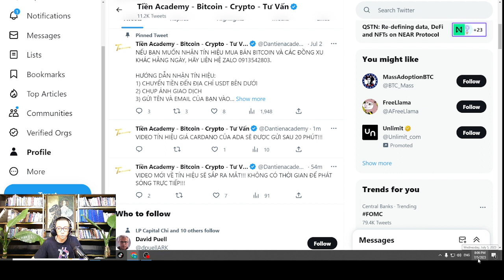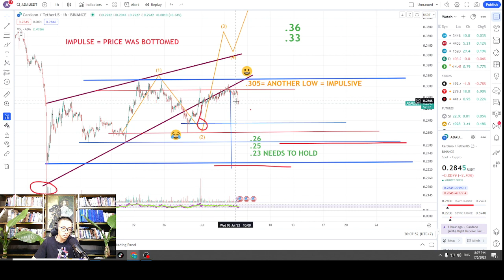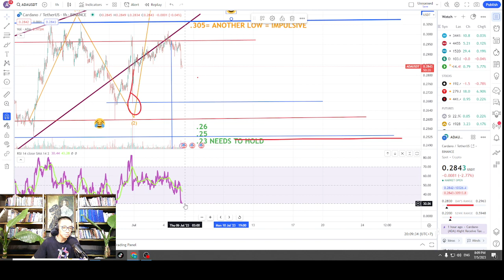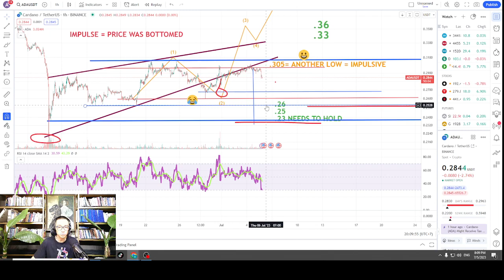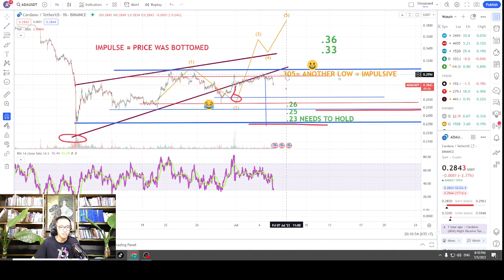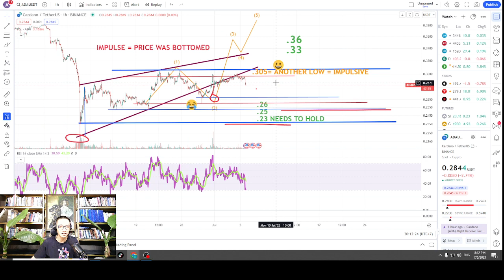PART 2 VIDEO TÍN HIỆU CARDANO ADA, 8:06 PM, Ngày 5 Tháng 7, 2023